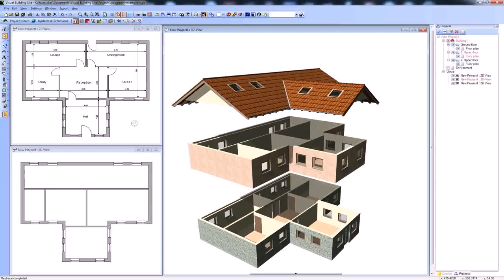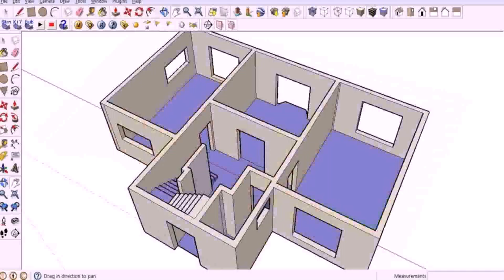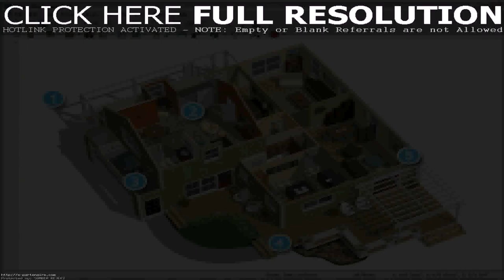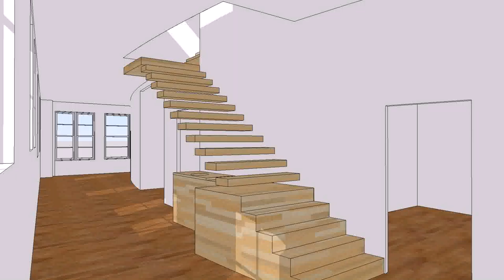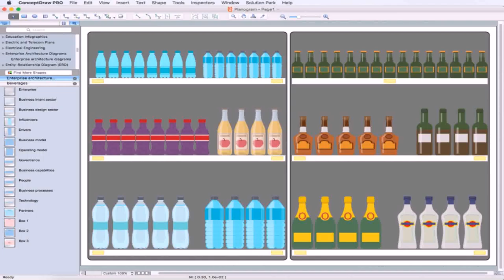Design Floor Plan Software Free Download - DaddyGif.com (see description)